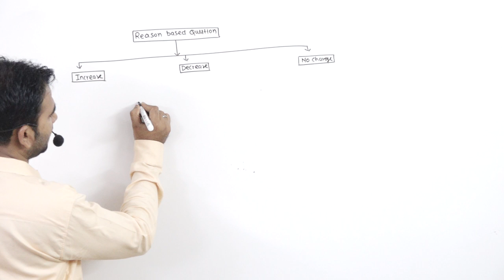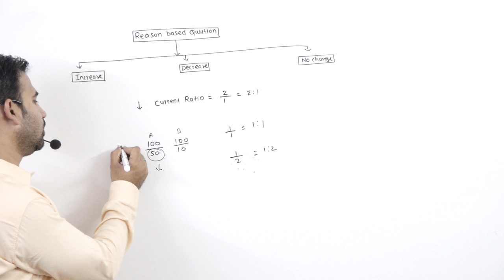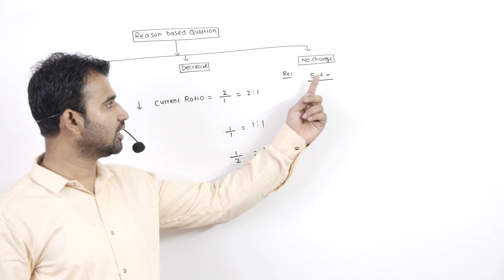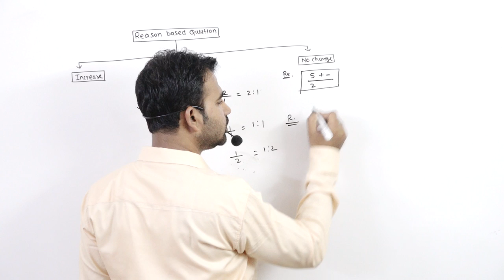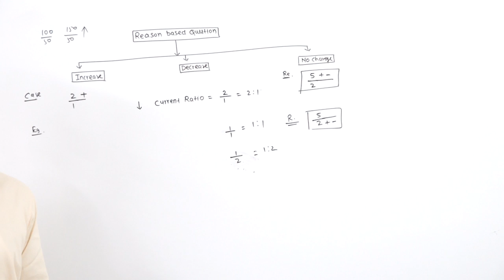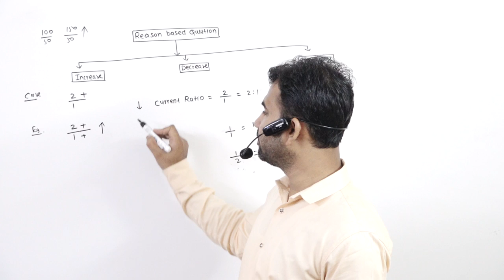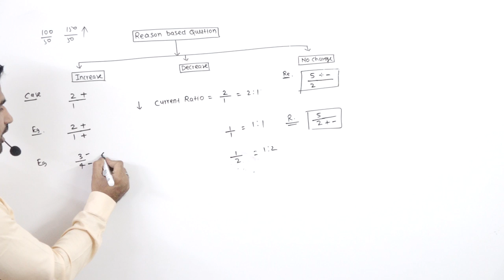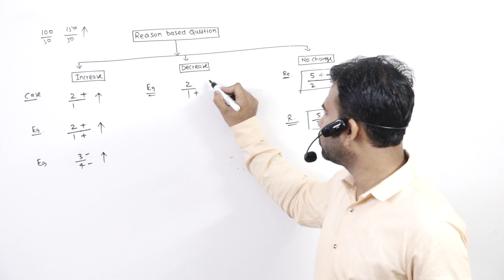RATIO ANALYSIS reason based FOR B.COM PART 7